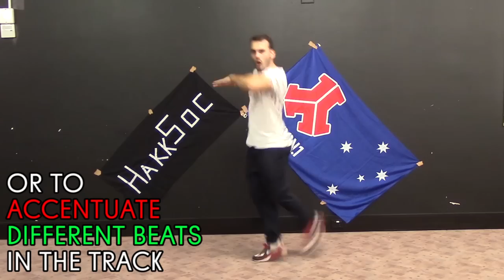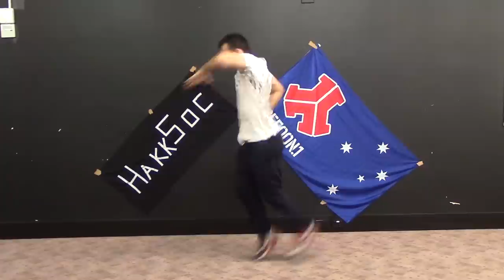HAKKEN TUTORIAL: 5 Basic Hakk/Hakkuh Moves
Grab your maxies and get ready to fly kick for days! Learn basic Hakken moves to get skitz at your next festival! Enjoy and remember - don't take it so seriously, just have fun!

Special thanks to JeroMUZZA!